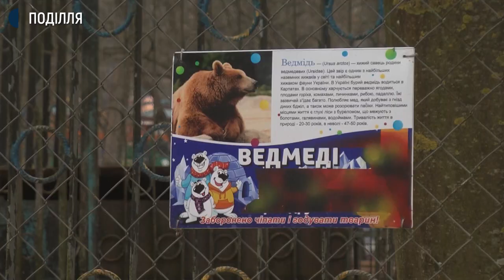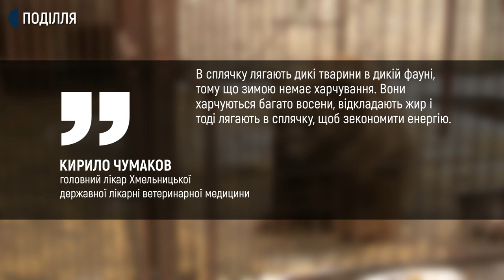У Хмельницькому зоокуточку, що у парку Чекмана ведмідь вперше за три роки впав у сплячку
У Хмельницькому зоокуточку, що у парку Чекмана ведмідь вперше за три роки впав у сплячку. Про це Суспільному сказав головний інженер Комунального підприємства  «Парки та сквери м. Хмельницького» Тарас Панасюк. А у Реабілітаційному центрі для диких тварин ведмедиця вперше взимку привела потомство, розповідає директор центру Сергій Пальохін. Чому ведмеді не заснули з настанням холодів, як це вплине на їхнє здоров’я та чи зможуть вижити новонароджені ведмежата в морози